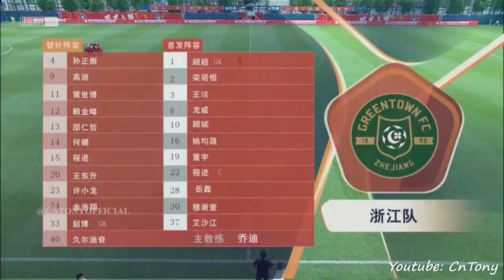梁諾恆 vs 梅州客家｜4–5/5/2021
梁諾恆 vs 梅州客家 Leung Nok Hang vs Meizhou Hakka｜4–5/5/2021

我們至力為香港，建立健康快樂的平台。
如有興趣入會，請瀏覧官方網站，謝謝。